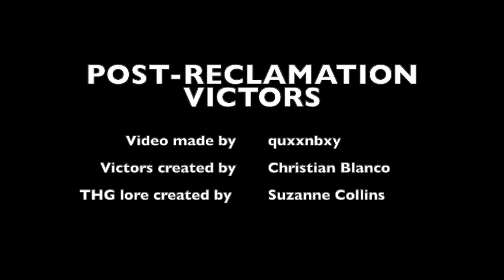Post-Reclamation Victors (TOTHG)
A fan-made video inspired in the Youtube fanfic saga written and narrated by Christian Blanco.

As a massive fan of his channel and Tales of the Hunger Games coming to a close this week, thank you Christian for creating one of my favourite fanfic and lore in the World.

And for those who are already in the fandom, I hope you enjoy the video!